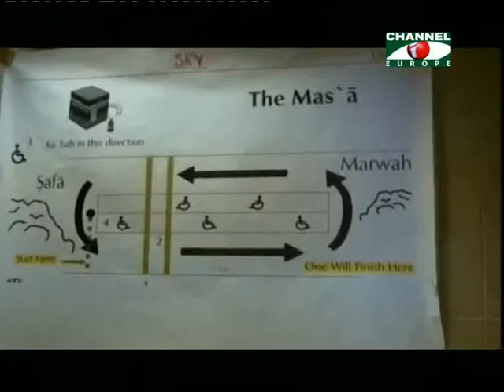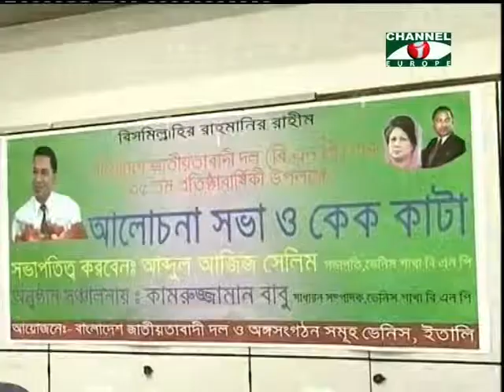Amader Khobor - 180913 - 2